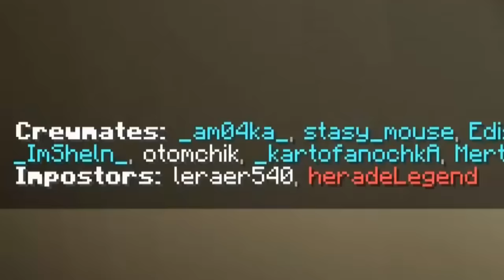ВПЕРВЫЕ ВСЕ ПРЕДАТЕЛИ В AMONG US МАЙНКРАФТ!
Впервые все предатели! AMONG US в МАЙНКРАФТЕ!